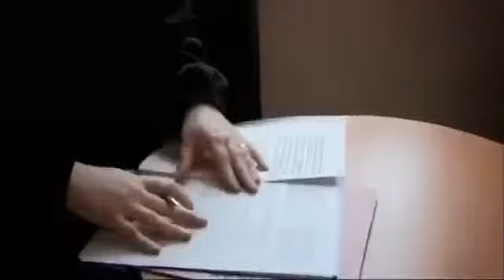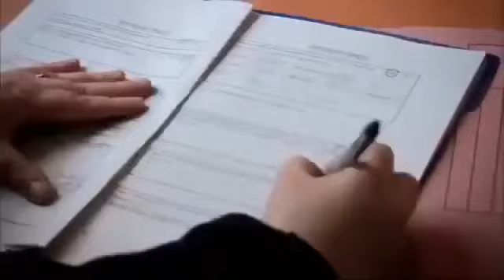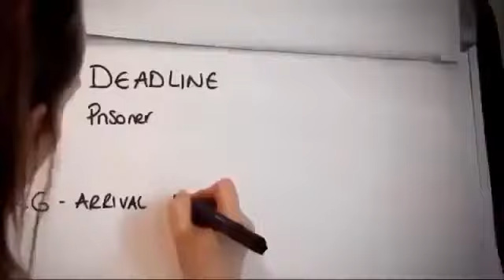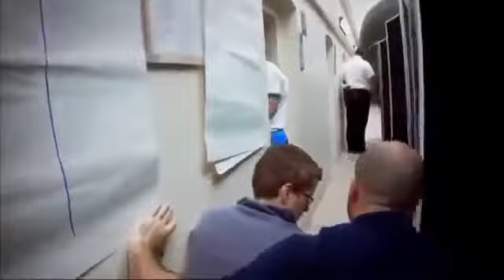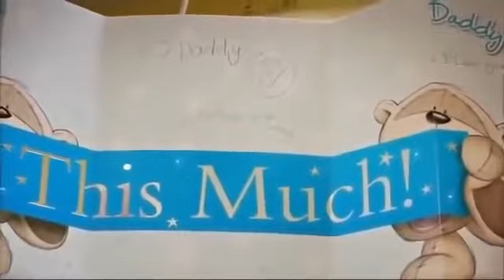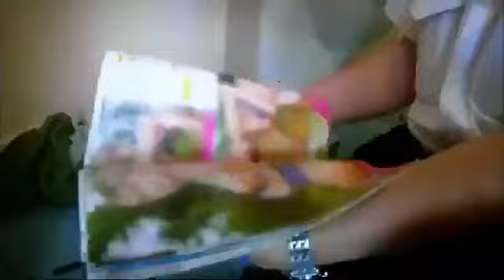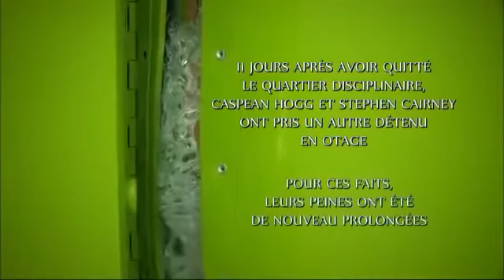Les Pires Prisons - (ça sent pas bon pour lui !!!!) 🙏🙏🙏